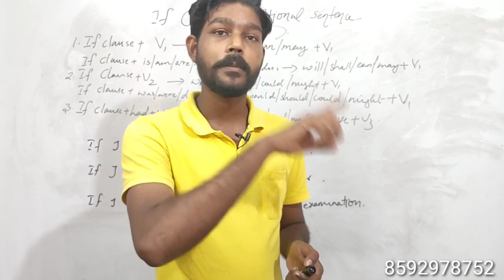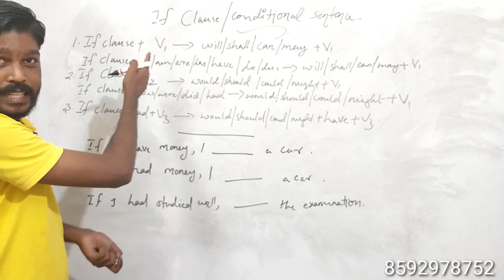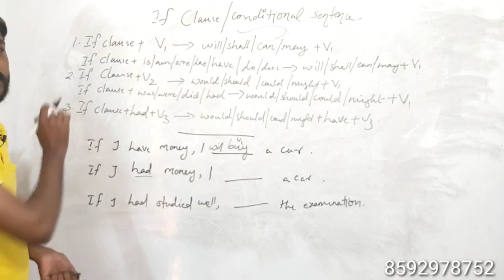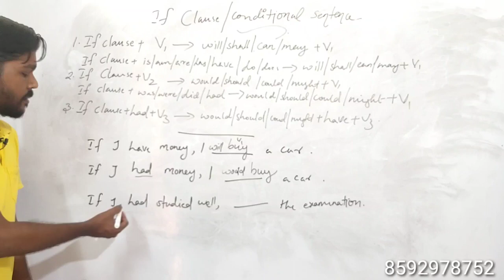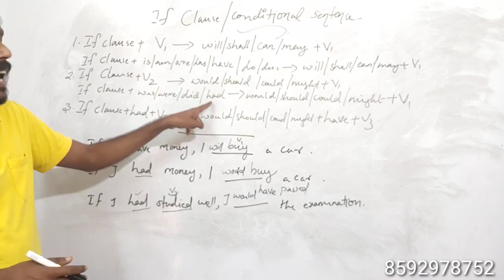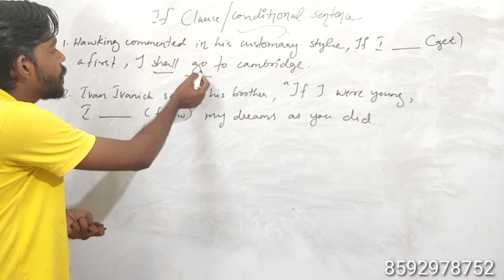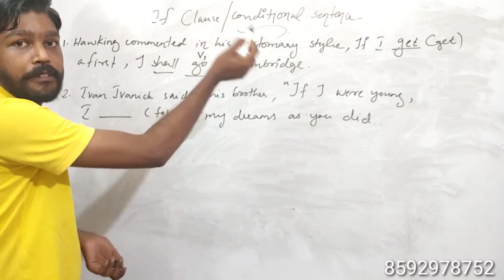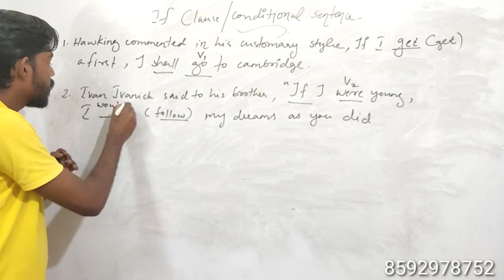PLUS TWO ENGLISH | IF CLAUSE